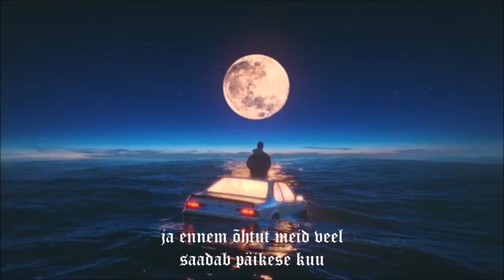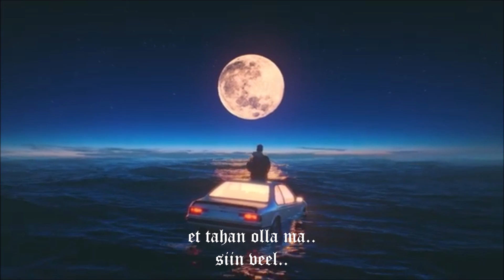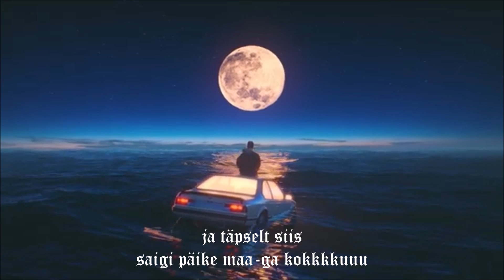lambandaz - Nii hea (sõnadega)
ilusa ilma puhul teile sõbrad!

sõnad: bandaz
mix: Rasmus Riim
video: VISUALDON
beat: Barré

mind leiab veel instagramist, facebookist ja tik-tokist